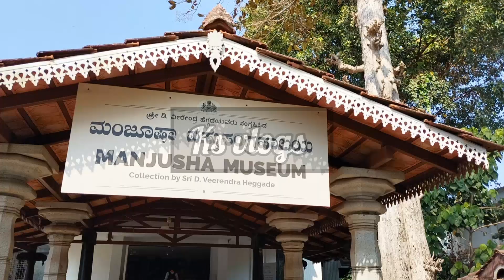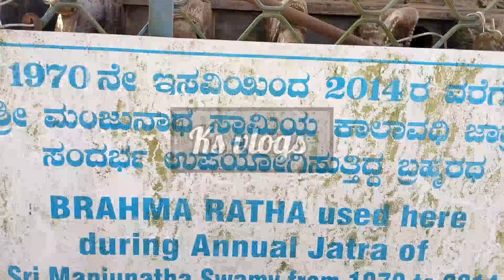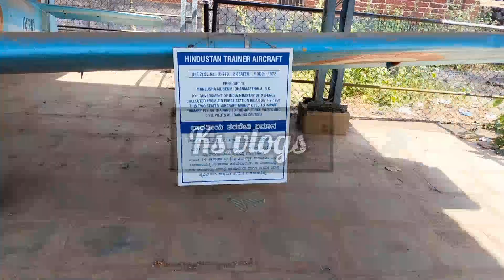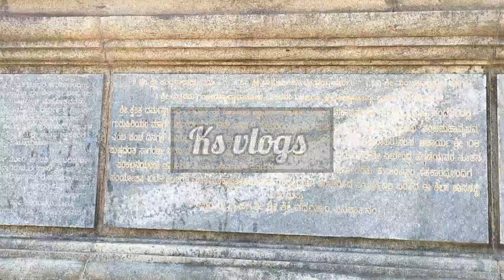ಶ್ರೀ ಕ್ಷೇತ್ರ ಧರ್ಮಸ್ಥಳ +++ ಬಾಹುಬಲಿ ಬೆಟ್ಟ